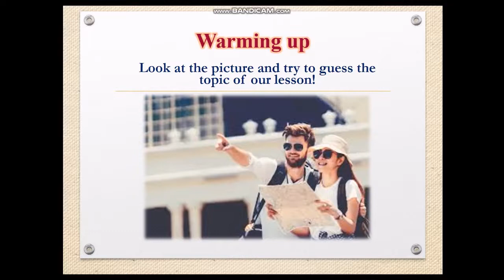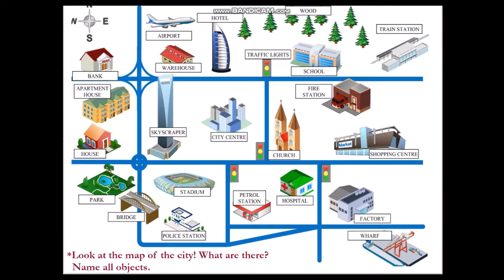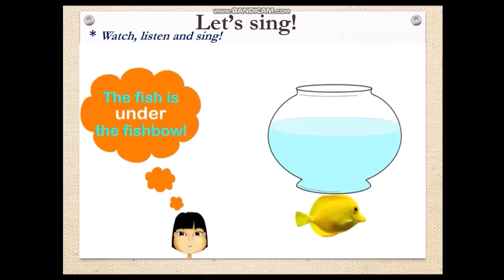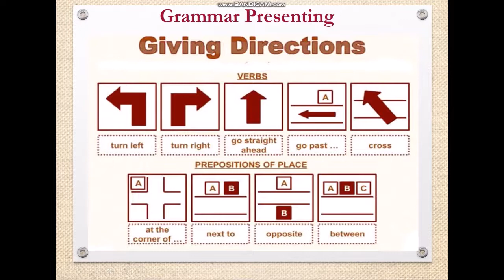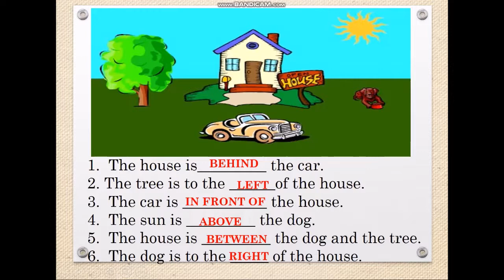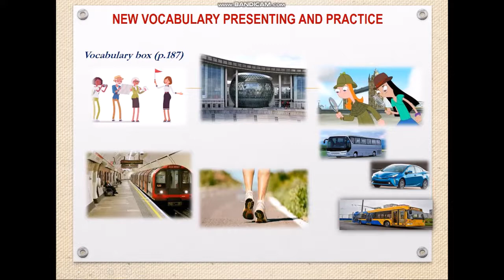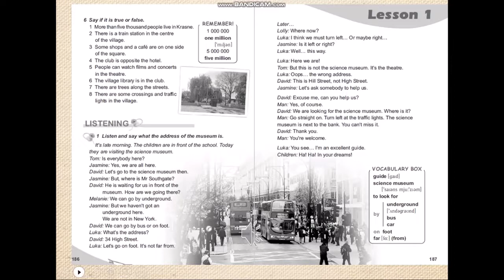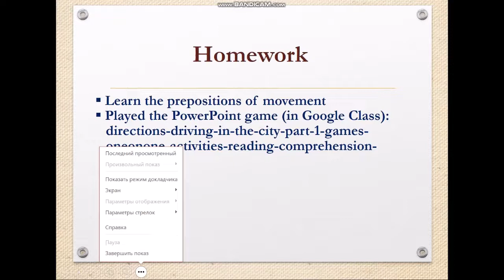Orienteering in the city Prepositions of movement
Відеурок з англійської мови для 5 класу за підручником О.Карпюк